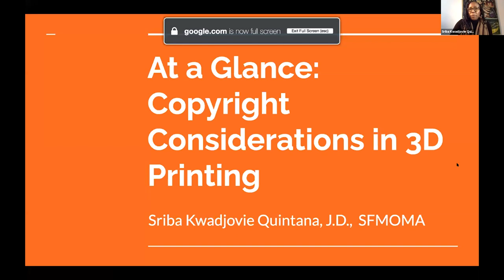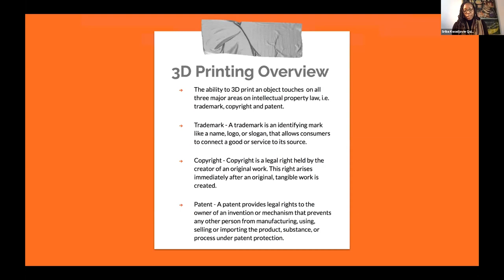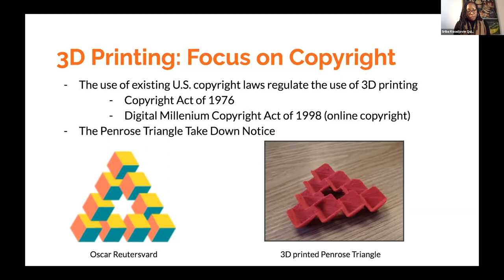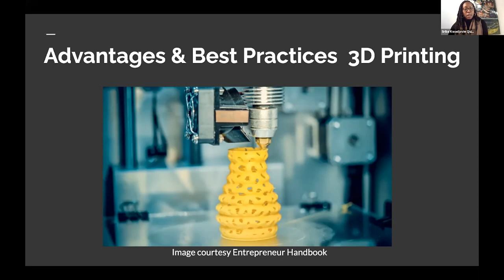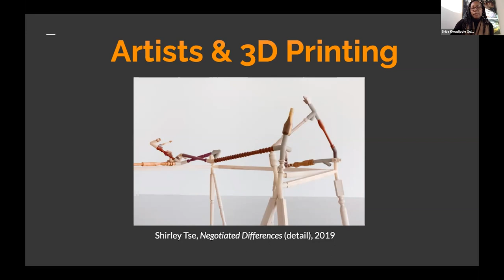TechFocus IV: Caring for 3D-Printed Art - Sriba Kwadjovie Quintana, J.D.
Session: At a Glance: Copyright Considerations in 3D Printing
Speakers: Sriba Kwadjovie Quintana, J.D.
Description:
Sriba Kwadjovie Quintana, J.D., Intellectual Property Manager at the San Francisco Museum of Modern Art (SFMOMA), discusses reprinting 3D-printed objects in museum collections from a legal point of view. This talk covers how IP law in the U.S. addresses 3D printing and what may be the concerns with managing this technology in cultural institutions, as well as a discussion of best practices when choosing to engage in 3D printing of rights-protected objects.
TechFocus IV: Caring for 3D-Printed Art was a virtual symposium held on October 25th, 27th, and 29th, 2021.